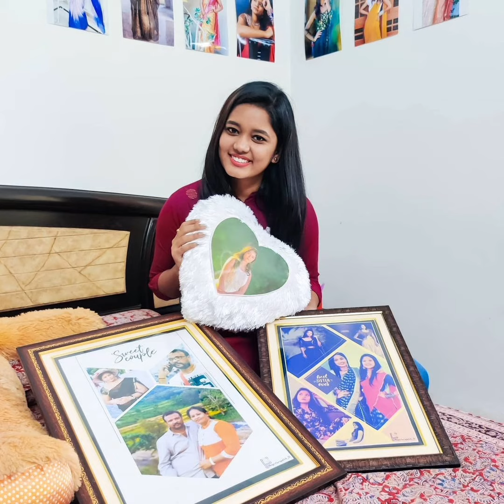TVActress gruhalakshmi serial fame(ankitha)Shireesha birthday celebretion photos|శిరీష బర్త్డేఫొటోస్